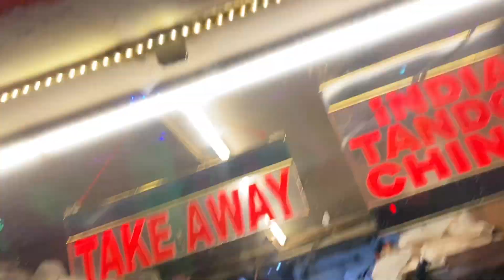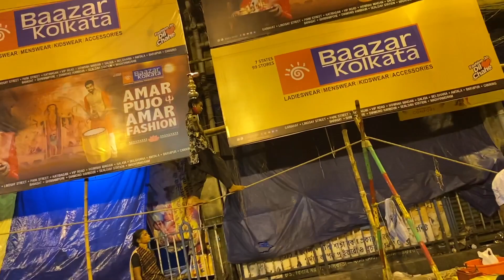Itna bada Roll kha kar Batti Gul 😅